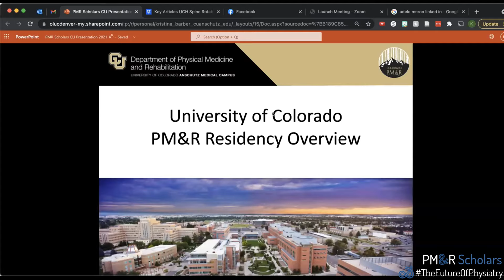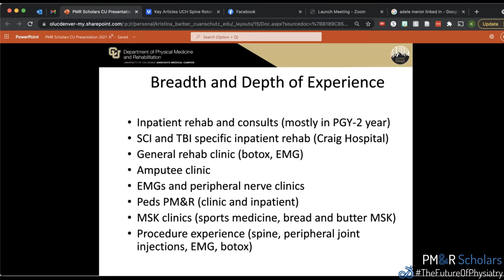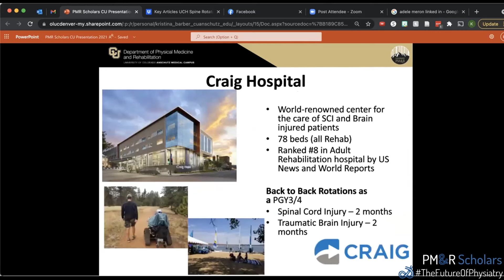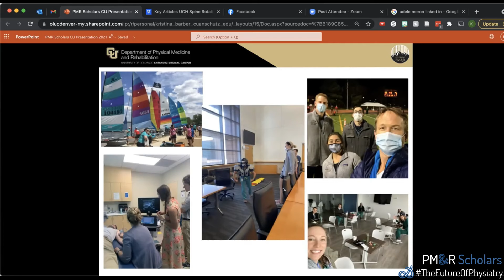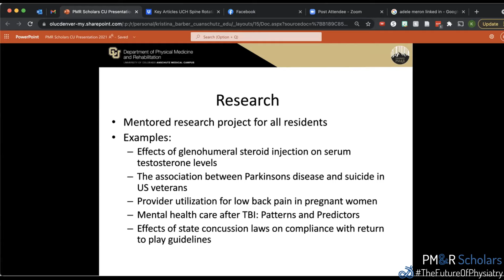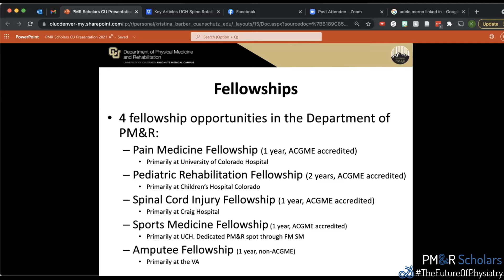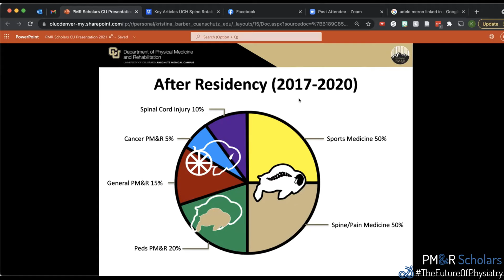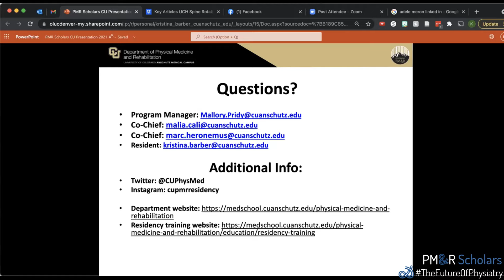2021 PM&R Scholars Virtual Residency Fair - University of Colorado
The following is a presentation from the PM&R Scholars Virtual Residency Fair from University of Colorado. Check out their presentation to help guide your decisions for the residency application cycle.